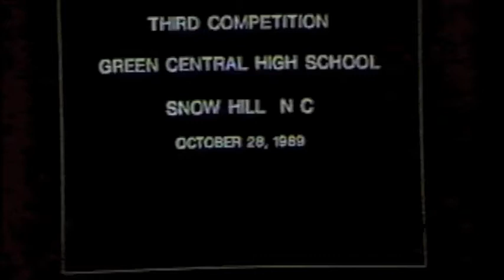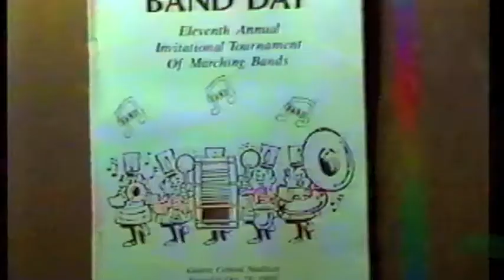Needham Broughton Band 1989 Snow Hill Competition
The state of the Needham B. Broughton High School Marching Band in 1989.  Premier Pro keeps crashing on render, so here is the basic iMovie version, without the corrections.